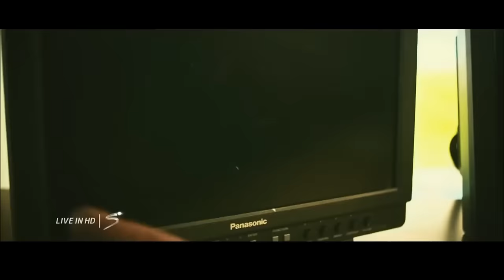2016 Rugby Season on SuperSport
Hugh Bladen, Johan van Rensburg and Kaunda Ntunja give a spine-tingling reflection on the ever-changing rugby landscape as they look ahead to a bigger-than-ever-before 2016 schedule on your World of Champions, SuperSport.